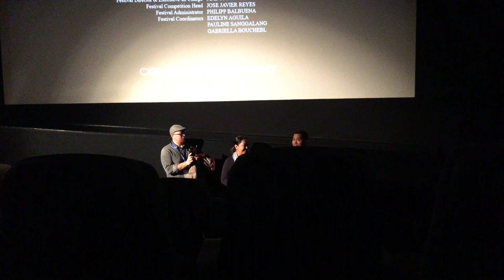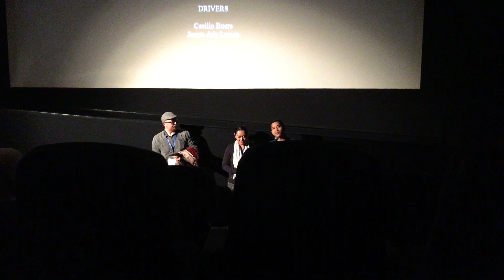Filmmaker Q+A: "Delia & Sammy" | Austin Film Festival 2018 | Filipino Cinema's Growing Popularity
A conversation with the film's producers, Sher Bautista and William Jones, held at the Austin Film Festival on October 26, 2018. Delia, an ill-tempered former actress, has to find family to leave her equally difficult husband with before she dies, forcing themselves back into the lives of people they've hurt, estranged and antagonized.